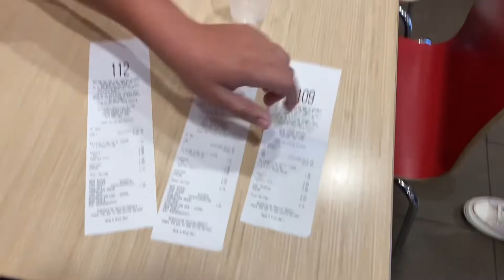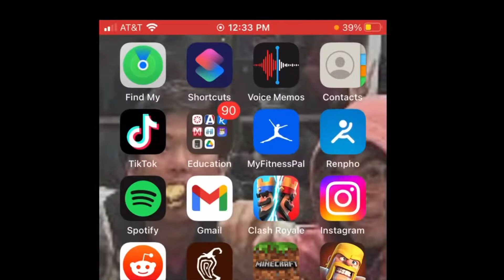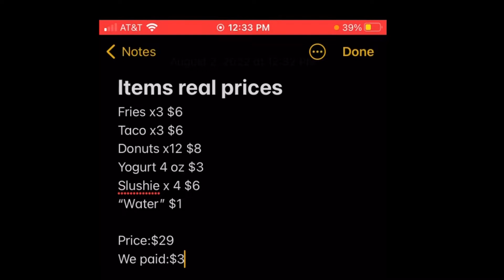How to get free food